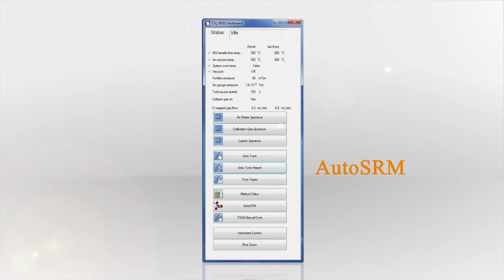28 TSQ Brief System Introduction